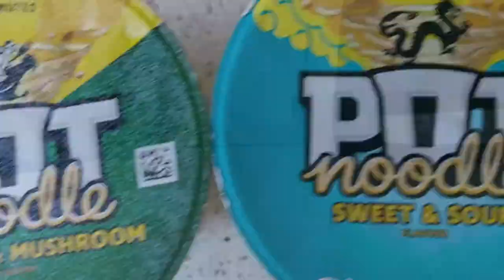POT Noodles Smagning (4 Varianter)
Hej Mad Elsker så jeg tilbage til en ny Nudle kop smagning og denne her gang har vi en smugkigger som hedder Giz og som er stor fan af hvad jeg laver på mine youtube kanal, så lad os se hvad vi går ind i